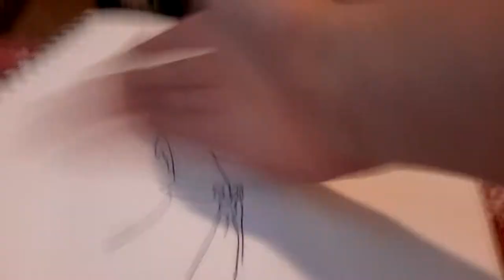Speed Draw - Artsy's arting: Doctor whooves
I am now attempting on speed draws!
With no music!
No one reads the description.